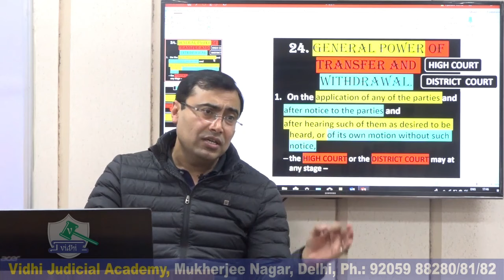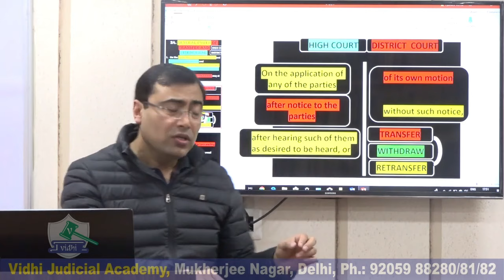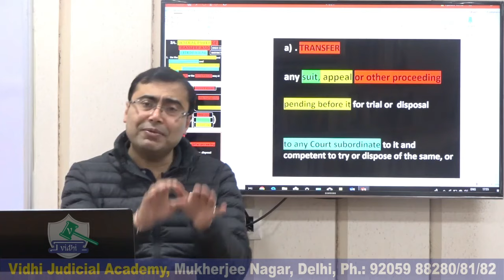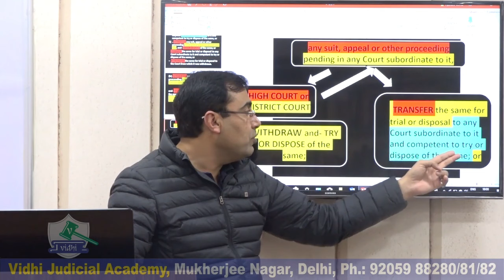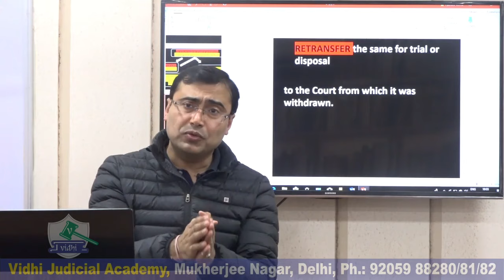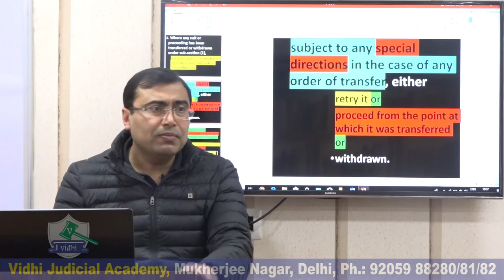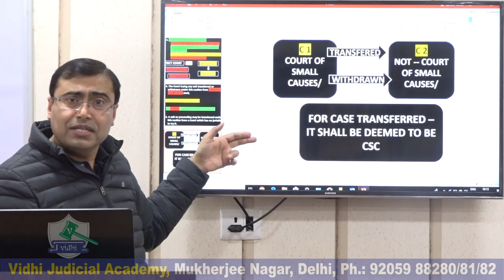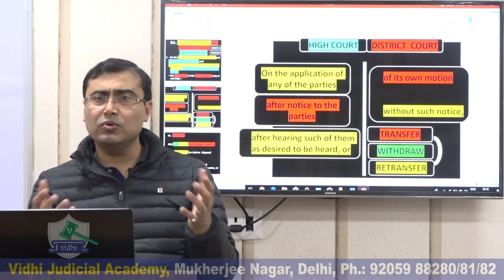CPC Sec - 24 General Power Of Transfer And Withdrawal | Free Judiciary Coaching